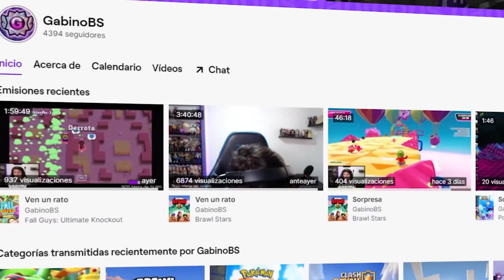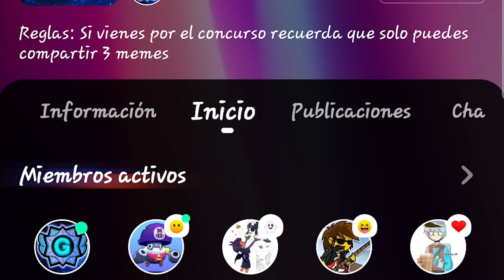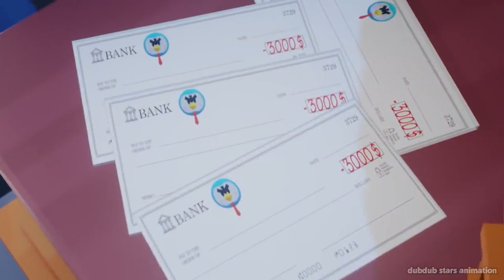SI LOS BRAWLERS FUERAN A LA ESCUELA... ULTIMA PARTE 😞